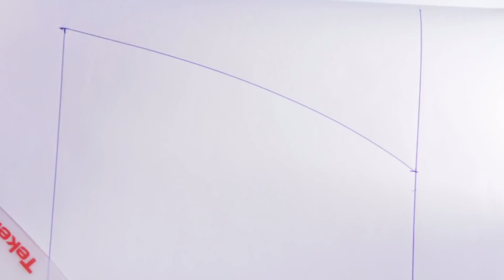Coser para Vender│Carterita muy fácil de hacer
Información sobre los cursos